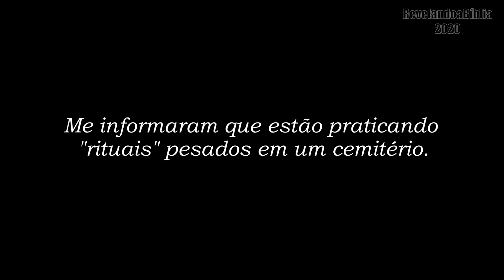Fui no CEMITÉRIO A NOITE e quase me dei MAL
Créditos -